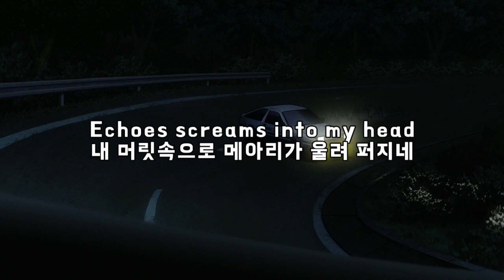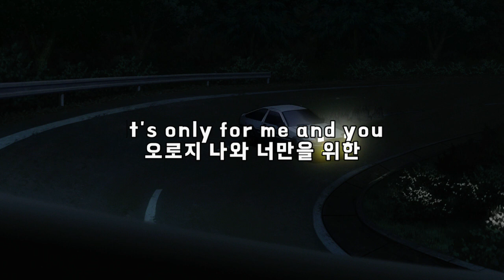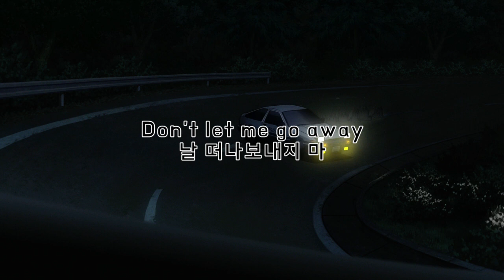David Dima / With A Little Bit Of True Love 가사&번역【Lyrics/Eurobeat/유로비트】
추석연휴는 잘 보내셨는지요?
'월요병' 아니 '목요병'을 극복하기 위한 유로비트 업로드합니다.

작년에 밀린 신청곡 중 하나 입니다. 신청해주신 구독자분 오래 기다리셨습니다.

언제나 신나는  David Dima의 노래입니다.

과하지 않은 스타일리쉬한 비트가 귀를 즐겁게 하는 유로비트입니다.

넷상 가사가 들리는 것과는 다른 부분이 있어서 수정했습니다. (제가 쓴 가사가 틀렸을 수도 있습니다)

감사합니다!

(※신규 신청곡은 받지 않고 있습니다)